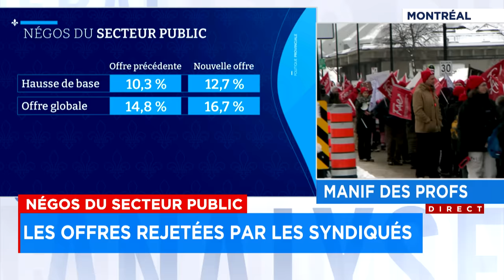«Il y a des élèves qui sont en train de jouer leur année scolaire» - entrevue